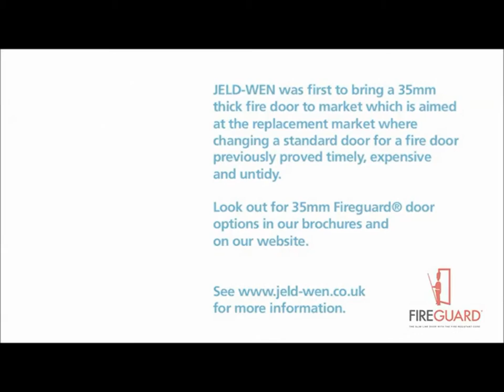FireGuard 35mm Fire Door